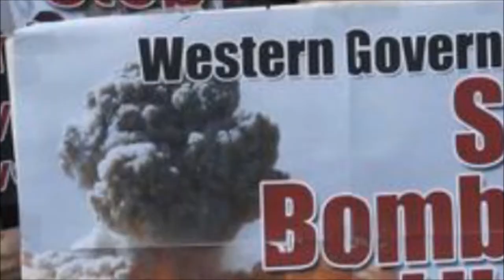Nachrichten: KI-TV aktuell: Libyen Spezial zur Festnahme Saifl al Islam Gaddafi's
Entschuldigung für die verspätete Veröffetnlichung. Seit der Produktion sind neue Infos nach außen gedrungen: Saif wurde NUR von Kämpfern der Zintan Brigaden gefangen genommen. Er sagt, ihm gehe es gut. Er wäre wegen medizinischer Versorgung in Zintan "unter Freunden". Gerüchte sagen auch Khamis 32. Elitebrigade sei in Zintan. Das Verhältnis der Zintan Brigaden zu NTC und Al Quaida verschlechtert sich zusehends.